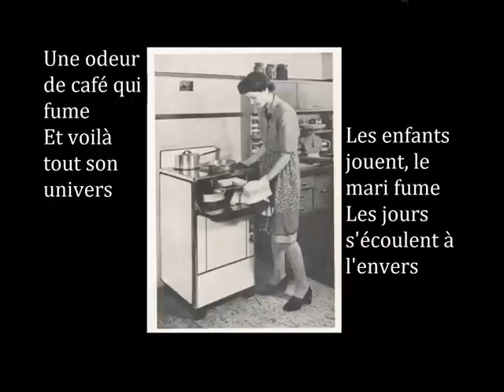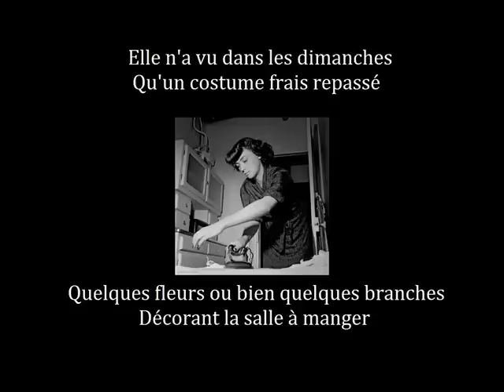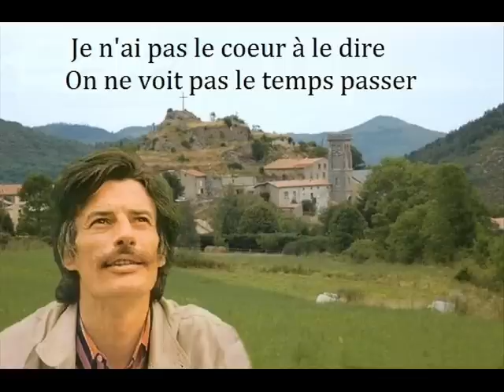JEAN FERRAT_On ne voit pas le temps passer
Une grande Oeuvre parmi tant d'autres du très grand Artiste qu'était Jean Ferrat.

Je vous propose aussi de Jean Ferrat :

Le petit Jardin